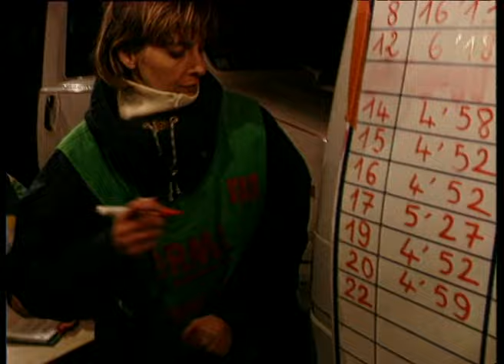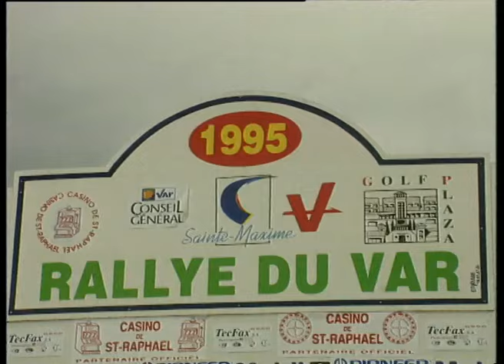Rallye Du Var 1995 - relacja w "Pełnym gazem"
Fragmenty dźwięku wyciszone ze względu na prawa autorskie!!!
Patrick Bernardini pokonał koalicję piekielnie mocnych Kit Carów i zapewnił sobie w Sainte Maxime drugi z rzędu tytuł mistrza Francji. Kierowca Forda Escorta, pilotowany przez doświadczonego Jean-Marca Andrie, przez cały rajd odpierał ataki Philippe Bugalskiego w Renault Clio Maxi i Gillesa Panizziego w Peugeocie 306 Maxi. Mocne, przednionapędowe auta lubią jednak suchy asfalt, a oesy wokół Saint Tropez zroszone były deszczem co dawało przewagę samochodom 4x4. Wicemistrzem Francji został Bugalski, trzeci na mecie za Bernardinim i Panizzim.
Petter Furinen